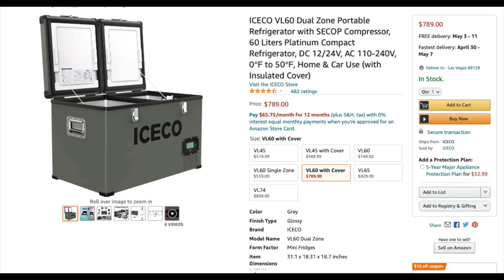Channel update - spring 2021 (ebike reviews and overland expo news)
Whats up guys! This is just a quick channel update for spring 2021. Normally I would be prepping for a 3 day road trip and camping trip to Overland Expo in May. But all the shows have been pushed back to the fall season.

So for spring and summer I plan to do a bunch of ebike reviews!!! A lot of companies have been asking me if I would be interested in doing bike reviews and guess what? I am a big fan of ebikes so I said HECK YEAH!

I am also getting close to buying a new truck since the Toyota Tundra doesn't seem to be coming any time soon. I think Im buying a Ford F250?

And lastly. I will be filming at one of the Overland Expos in Colorado or Arizona or both? I plan to film at SEMA 2021 in Vegas too!

If all goes well I will have a productive filming schedule for 2021. We shall see.

Metakoo Cybertrack 100 350 watt Bafang gear hub motor ebike

You can use this link as a jump off point to browsw around Amazon. Here is the camera I use. I love the DJI OSMO action because it has image stabilization (no 3 axis gimbal needed and a front facing screen)

Best value e-bike on Amazon!

All my videos comply 100% with Youtube's firearms policy. Nothing illegal is featured.